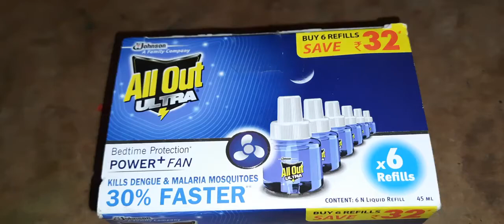Unboxing my new all out mosquito refill pack